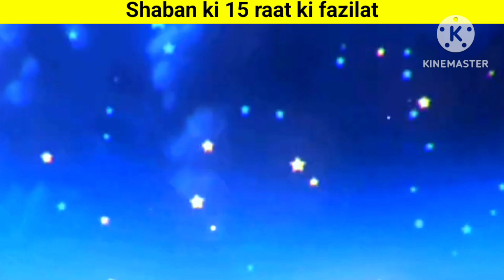mahe shaban ki fazilat ♥️ 15 shaban ki fazilat ♥️ islamic video ♥️ mahe shaban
mahe shaban ki fazilat
shaban
shaban ke mahine ki fazilat
mahe shaban
shaban mahine ki fazilat
mahe shaban ki fazilat in urdu
munawar meri aankhon ko
shaban ka mahina ki fazilat
14 shaban

fab islamic